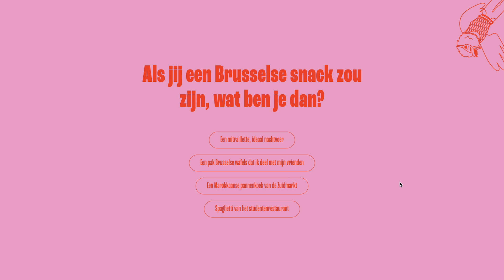BRIK I Behind the scenes